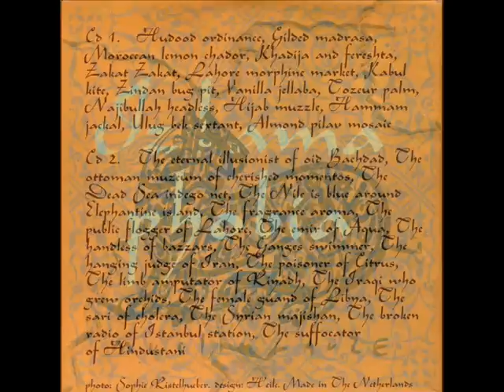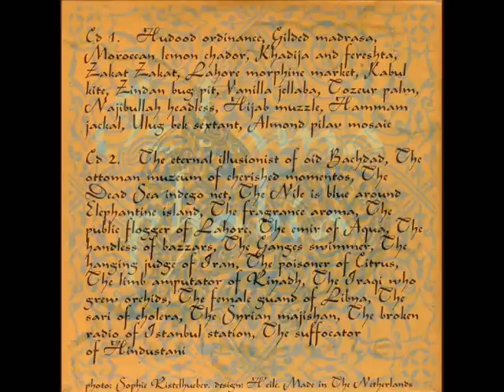[1995] muslimgauze - the ottoman muzeum of cherished momentos